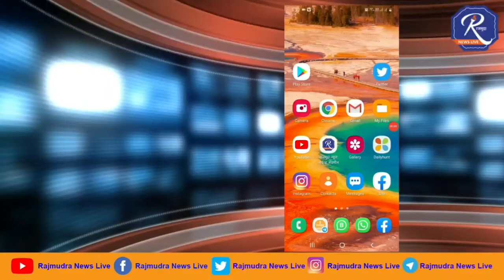महाविद्यायीन विद्यार्थ्याचा खुन;आ.माधवराव पाटील जवळगावकर यांनी घटनास्थळी भेट दिली म्हणाले..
हिमायतनगर शहरात दिवसाढवळ्या महाविद्यायीन विद्यार्थ्याचा खुन
हिमायतनगर प्रतीनिधी दि११:– हिमायतनगर महाविद्यालयीन शिक्षण घेत असलेल्या विद्यार्थ्याचा दिवसाढवळ्या खुन झाला हि घटना शहरातील बसस्थानक परीसरात दि. ११ शनिवारी दुपारी एक वाजेच्या दरम्यान घडली, खुनाचे कारण अद्याप स्पष्ट झाले नाही.

यश उत्तम मिराशे (वय १७ वर्ष) रा. कारला पी . असे खुन झालेल्या विद्यार्थ्याचे नाव आहे. तर खुन करनाऱ्या आरोपीचे नाव अनुज सुशांत पवनेकर (वय १७ वर्ष) आहे.

दि. ११ शनिवारी बसस्थानक परीसरात सेवा निवृत्त सैनिक कैलास सावते यांच्या गौरव सोहळ्याचा कार्यक्रम होता, त्यामुळे परीसरातील लहान थोर कार्यक्रमाच्या ठिकाणी जमले होते. त्यामुळे परीसरातील वर्दळ कमी होती, कमी वर्दळीचा फायदा घेत.

याच दरम्यान अंदाजे एक वाजता तरूणाने तरूणाचा परीसरात खुन केल्याची एकच खळबळ उडाली, यावेळी तेथिल काहींनी पोलिसांना घटना घडताच फोन केला परंतु पोलिस घटना घडल्या नंतर अर्धा तास उशीराने पोहचले, याच घटनेत सोहम चायल नामक तरूण जख्मी झाला आहे.

एकुनच वारंगटाकळी येथिल कत्तीने वार करून झालेला खुनाचा प्रयत्न, सोनारी येथिल विवाहित महिलेने टोकाचे पाऊल उचलत जीवन संपवल्याची घटना, आज घडलेली खुनाची घटना पोलिसांचा वचक कमी झाल्याची जनतेतुन चर्चा होत असुन नुसते सणा सुदिच्या काळात पथसंचलन न करता पोलिसांनी वचक वाढवुन दबदबा निर्माण करने गरजेचे असल्याच्या प्रतिक्रिया उमटत आहेत. या घटनेचा

या घटनेमुळे ग्रामिण भागातुन शहरात शिक्षणासाठी येणाऱ्या विद्यार्थी, विद्यार्थीनींच्या पालकांतुन चिंता व्यकित केली जात असुन भितीचे वातावरण आहे.

दरम्यान आमदार माधवराव पाटील जवळगावकर यांनी घटनास्थळी भेट देऊन जख्मींची विचारपूस केली व मयताच्या नातेवाइकांना धीर दिला, खासदार हेमंत पाटील यांनी पोलिस अधिकाऱ्यांना भ्रमणध्वनीवरून संपर्क साधून या प्रकरनात कुणाचीही गय करू नका असे आदेशित केले.

*ताज्या घडामोडी, महत्वपूर्ण लेख, दिग्गज मान्यवरांच्या प्रतिक्रिया, मुलाखती सर्वात आधी वाचण्यासाठी, पाहण्यासाठी राजमुद्रा न्यूज लाईव्ह  हे सर्वात लोकप्रिय ॲप्लिकेशन प्ले स्टोर वरून डाऊनलोड करा.*